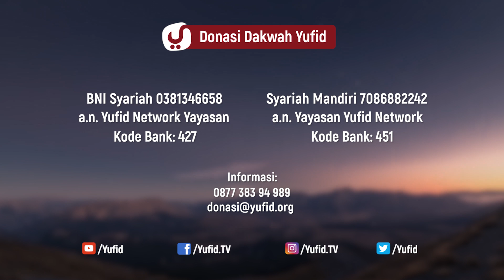Gambaran Hari Kiamat : Saat Semua Orang Mengingat Dosanya - Ustadz Dr. Ali Musri Semjan Putra, M.A.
Gambaran Hari Kiamat : Saat Semua Orang Mengingat Dosanya - Ustadz Dr. Ali Musri Semjan Putra, M.A. - 5 menit yang Menginspirasi

Gambaran hari kiamat menurut al Quran , gambaran hari kiamat menurut Islam dan gambaran hari kebangkitan penting kita ketahui ilmu agar iman kita semakin kuat dan menyadarkan kita bahwa hidup di dunia ini hanyalah sementara.

Video 5 Menit yang Menginspirasi kali ini Ustadz Ali Musri Semjan Putra Hafidzhahullah menjelaskan tentang saat semua mengingat dosanya. Saat semua mengingat dosanya  merupakan gambaran hari kiamat menurut Islam dan gambaran hari kiamat menurut al Quran. Inilah gambaran hari kebangkitan saat semua mengingat dosanya yang pernah dilakukan di dunia, baik dosa zina , dosa ghibah , dosa riba , dosa membunuh , dosa syirik , bahkan dosa dosa kecil sekalipun. Yuk simak penjelasan selengkapnya dalam video berikut.

Semoga dengan video 5 menit yang menginspirasi ini dapat menambah ilmu kita tentang gambaran hari kiamat dan menambah rasa takut kita untuk melakukan dosa dosa seperti dosa syirik , dosa riba , dosa ghibah dan seluruh dosa dosa besar hingga kecil lainnya.